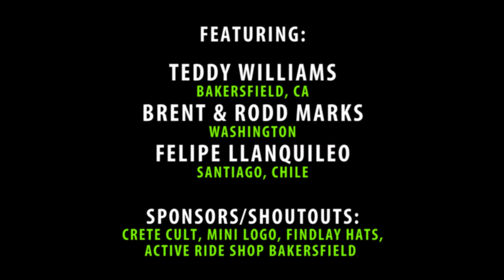390 skateboarding #4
Featuring:

Teddy Williams - 8 yrs old, Bakersfield Ca.

Brent & Rodd Marks - 44/42 yrs old,  Washington, Ca.

Felipe LLanquileo - 23 yrs old,  Santiago, Chile